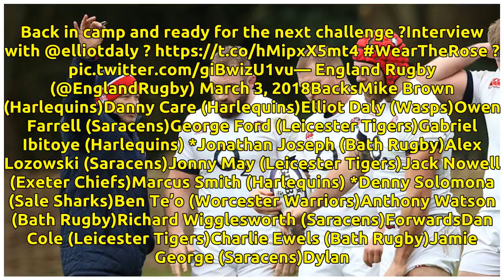Eddie Jones names England squad for 'France week'